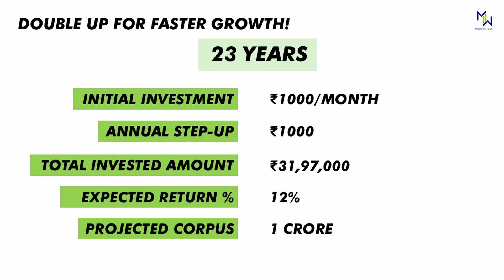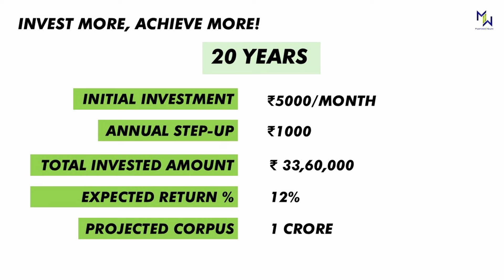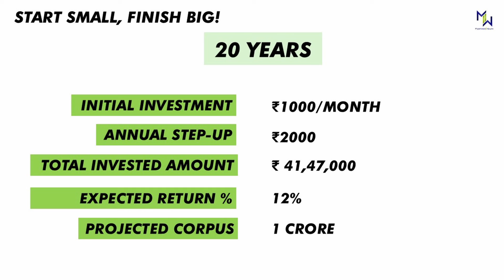மாதம் Rs.1000 Invest பண்ணா 1 கோடி அடையலாம்! | Shyam Sekhar | Milestones2Wealth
மாதம் Rs.1000 Invest பண்ணா 1 கோடி அடையலாம்! by @ShyamSekhar-ithought  விவரம் அறிய வீடியோவை பாருங்கள்.

Milestones2Wealth is a platform for investors to set milestones, learn, grow, and achieve their goals. M2W connects you with the right ecosystem and resources to support you through your wealth creation journey.